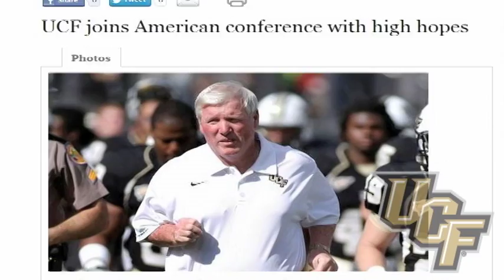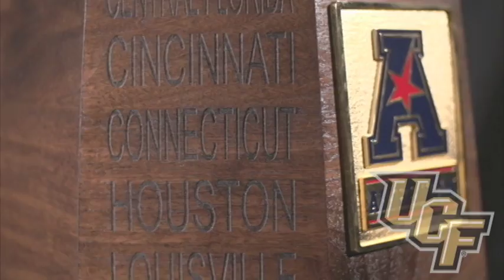2013 UCF Full Season Highlight Video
Revisit the 2013 UCF Football Season and the dramatic 52-42 Tostito's Fiesta Bowl victory over Baylor.

This video was originally showed to the team and fans at the Jan. 8th celebration pep rally at the CFE Arena on the UCF Campus.

Charge On!